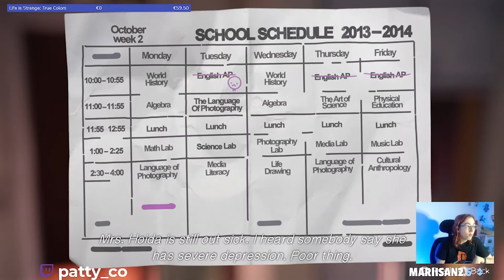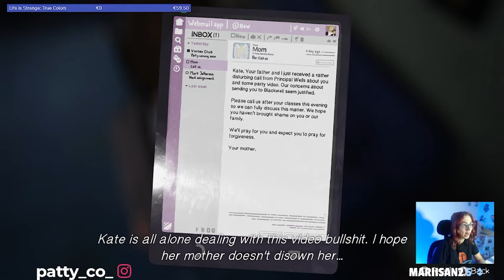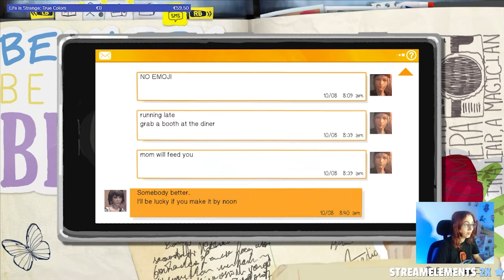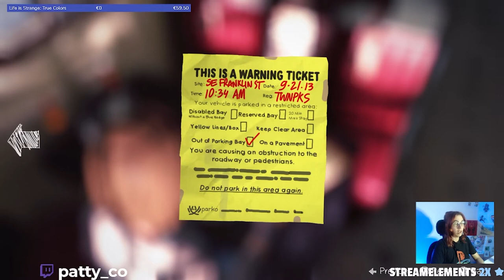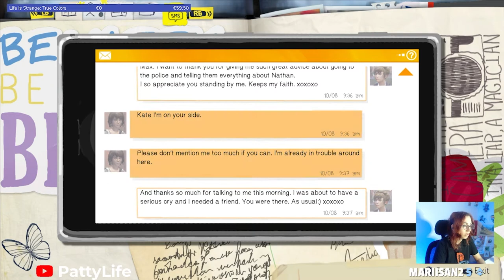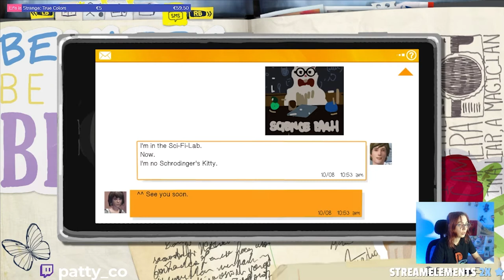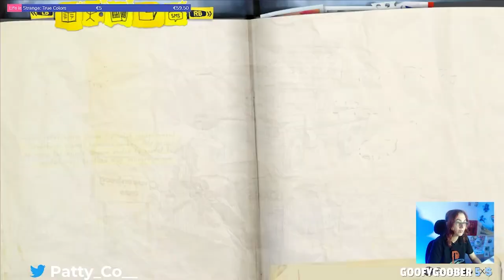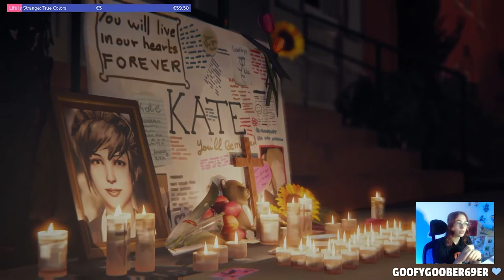Will Kate die?? - Life is Strange Episode 2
In this video we play Life is Strange Episode 2

I'm sorry about any muted parts on the video, I will start recording the gameplay instead of getting the Twitch VOD so there will be no muted parts!